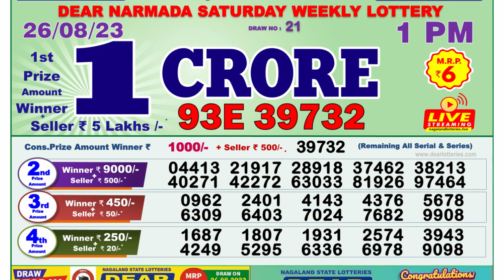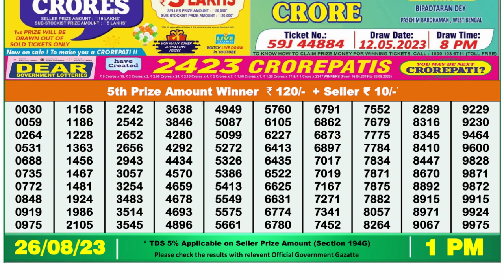🔴Dear Lottery Sambad Live 1pm today 26.08.23 Nagaland State Lottery Result